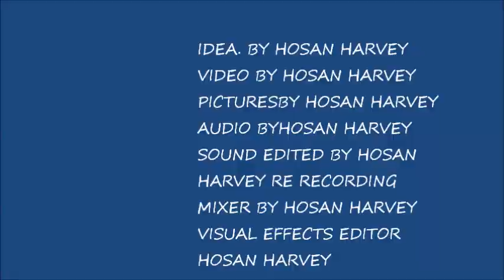Drake dont you have a man remastered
Proudcer Hosan Harvey Directed by Hosan  Harvey Created by  Hosan Harvey Music by Hosan Harvey